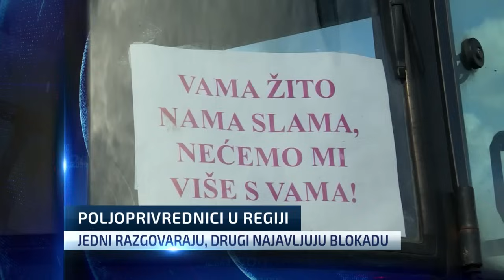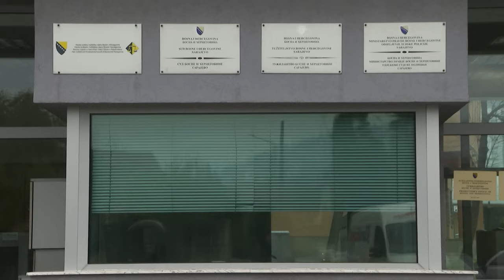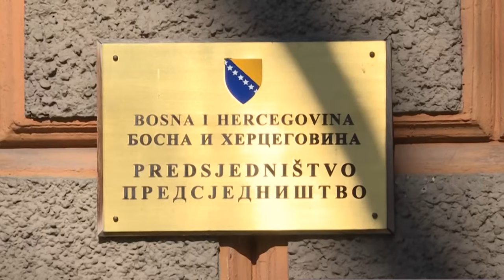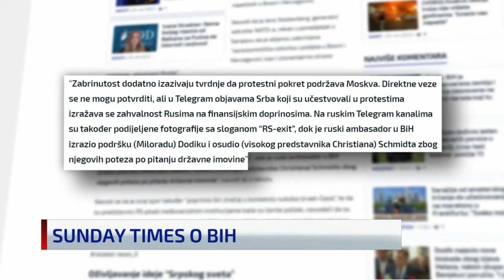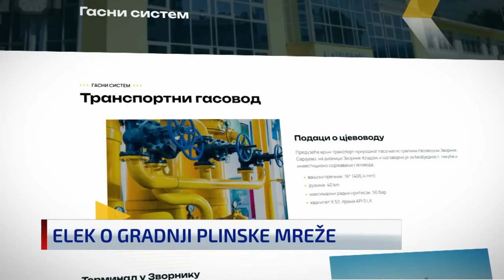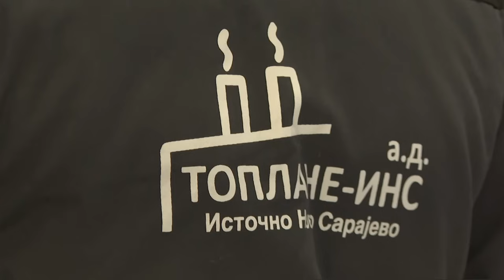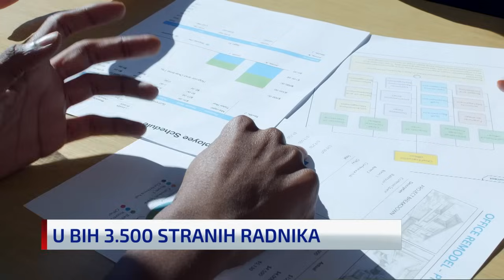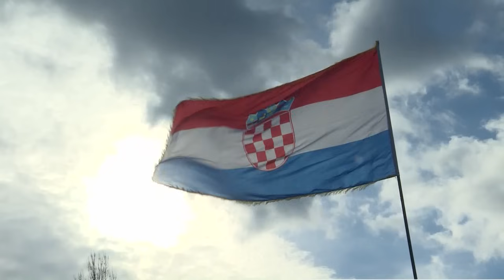Dnevnik u 19/Sarajevo/26.11.2023.